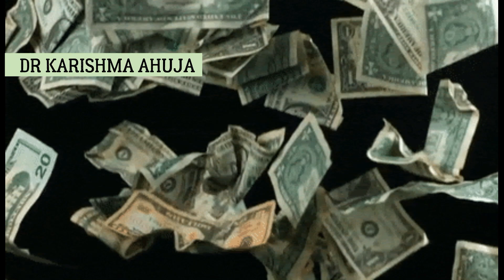MONEY Affirmations to Attract Wealth (Listen to them daily) I Dr Karishma Ahuja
The amount of money you make or receive is always in exact proportion to money energy in your aura. Listen to these powerful money affirmations daily to Connect with and raise your money energy. It's time to Attract wealth you desire and deserve.

For a complete guide on Money Manifestation tools, check out details of Home study course below:

MONEY HOME STUDY COURSE BY DR KARISHMA AHUJA - 30 POWERFUL EXERCISES AND RITUALS FOR MONEY AND ABUNDANCE

Money Course covers the following:
Understanding your Money mindset (Blueprint)
Identifying your dominant money blocking thoughts and patterns
Exercise to Breaking old limiting Money beliefs and patterns
Connecting with Money for financial freedom
How to become more deserving and open to receive
Magical Money Affirmation
Powerful Money Declaration to increase the flow of Money
Money magic with Mirror – Exercise to influence your Subconscious mind
How to pay Bills for Abundance & Prosperity
Money Chants for success & Opportunities
Special Magnet Visualization for Money
Special Exercise to double your Assets
Daily Cheque ritual to overcome Debt
Ho’oponopono Ritual for Money
How to truly appreciate Money
Special Wallet exercise
Mental Money Game to attract what you want
Releasing the past to unblock the flow of money
Special Night Ritual for Money

Other Home Study courses available on:
1. Law of Attraction
2. Forgiveness
3. Metaphysics for Health

About Dr Karishma Ahuja
Dr. Karishma Ahuja is a renowned Law of Attraction Trainer, Hypnotherapist & Metaphysical Counselor in India with profound expertise in Forgiveness therapies and inner child healing based on the Hawaiin Problem Solving technique of Ho’oponopono.

Dr. Karishma has a weekly column in "The Hindustan Times" and regularly shares her inputs for success on her Blog and on other online portals like Midday, Tax Guru, Afternoon DC, Entrepreneur India and Women Fitness